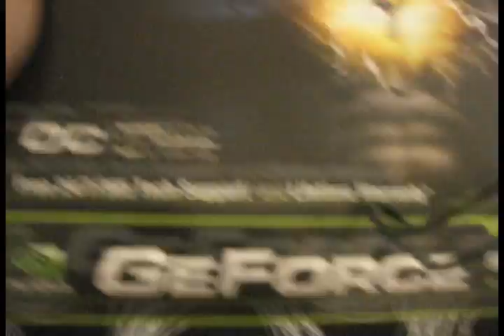Disposing of a mouse & new gfx card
My cats are so nice to me :)